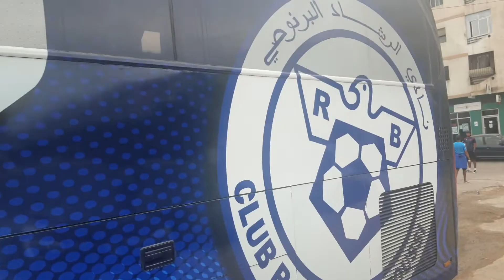بداية حسنة لنادي الرشاد البرنوصي